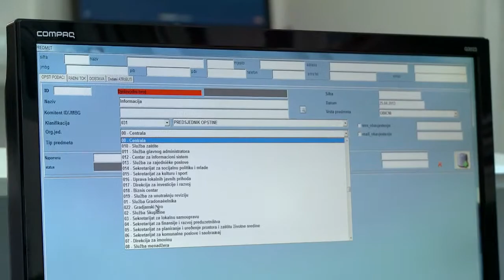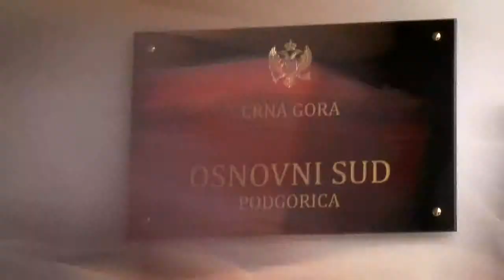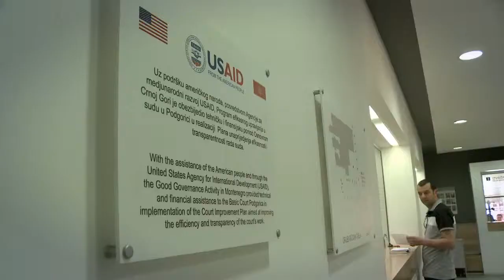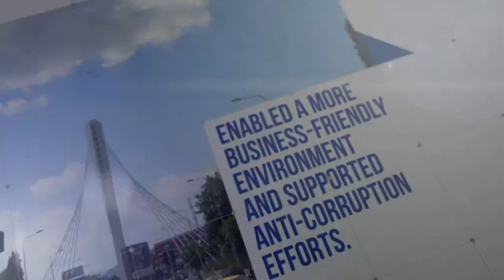USAID Montenegro Good Governance Activity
USAID's Good Governance Activity streamlined operations at the Basic Court of Podgorica and the Municipality of Cetinje as part of its efforts to develop transparent, responsive government institutions. This video shows how USAID improved government services in the country's largest court and made doing business easier in Montenegro's old royal capital.